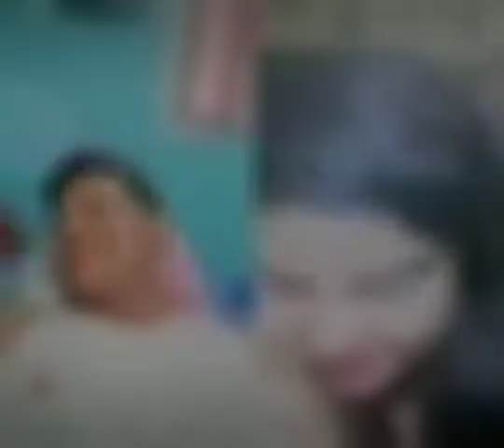Sarvendra vs renu